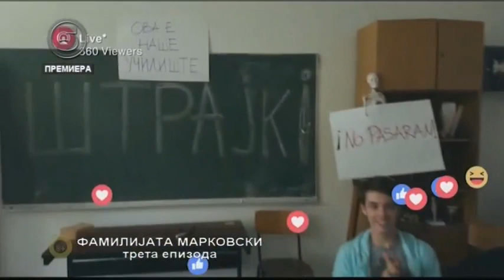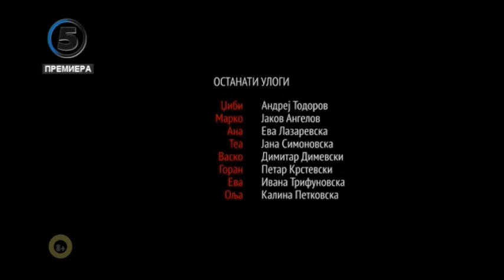Фамилијата Марковски Сезона 1 епизода 3